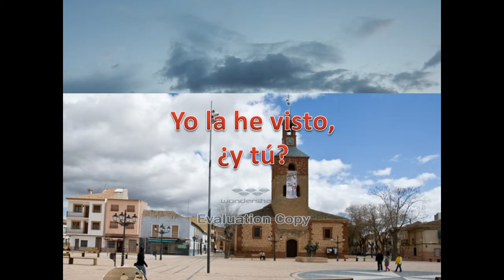La niña de la curva por Villafranca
El 25 de diciembre 2013, en noticia digital se publicó una burda noticia sobre una extraña aparición y desaparición de una joven, que se encontraba en la carretera. Muchos fueron los vecinos que la vieron, y con ocasión de la publicación, surgieron opiniones y versiones,mas próximo al atavismo ancestral de apariciones y desapariciones fantasmabólicas que la realidad del día a día sobre este tipo de dramas sociales, que bien se resuelven gracias al buen hacer de las personas que actúan con sabia cordura.